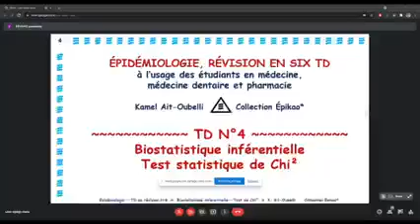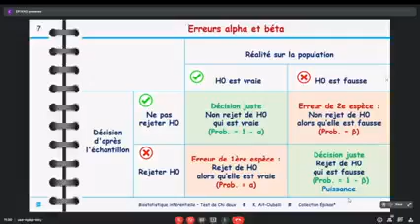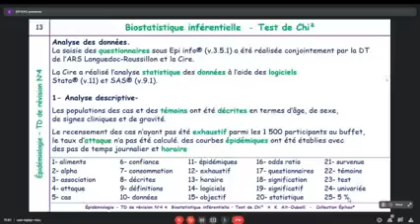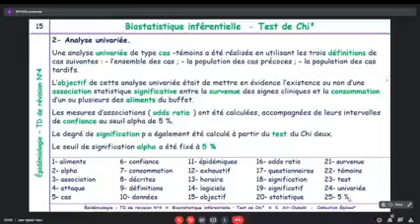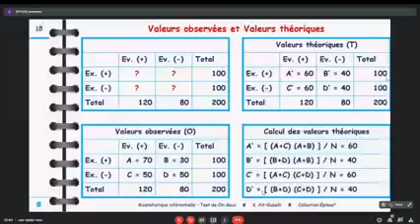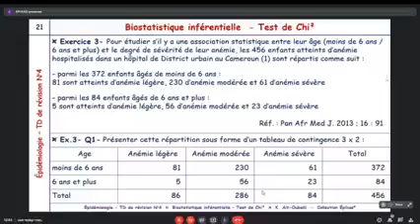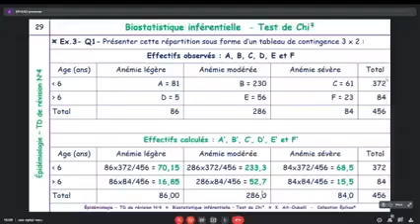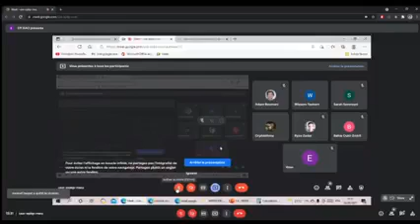Epidémiologie TD 04. Biostatistique inférentielle - Test statistique de Chi 2 (Dr Ait Oubelli)